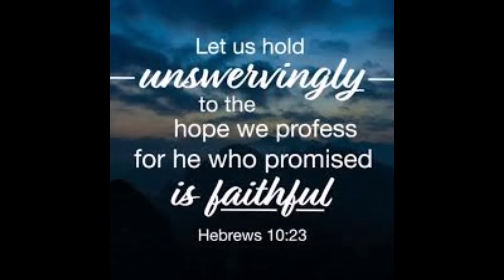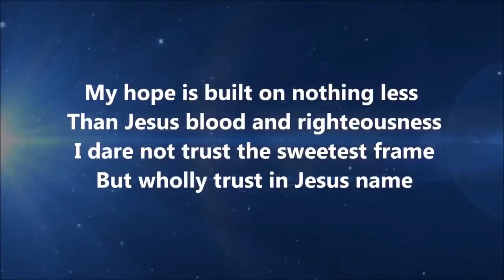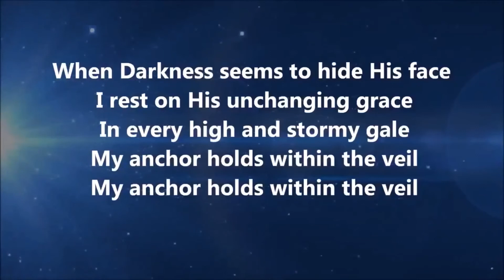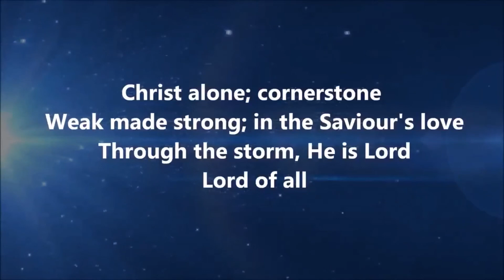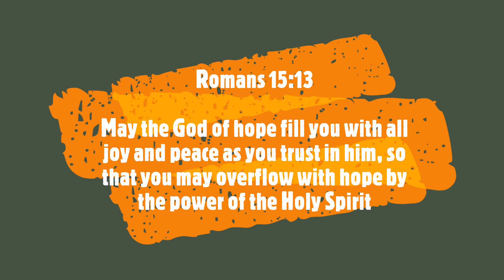Sunday 20th February 2022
Here is the message from today`s (Sunday 20th February), in-person worship @ Chadderton Community Church (Oldham) - Title `Living Hope`